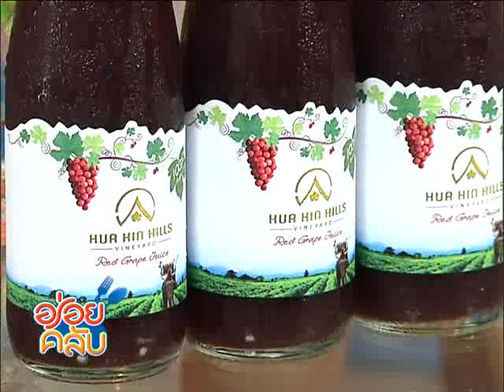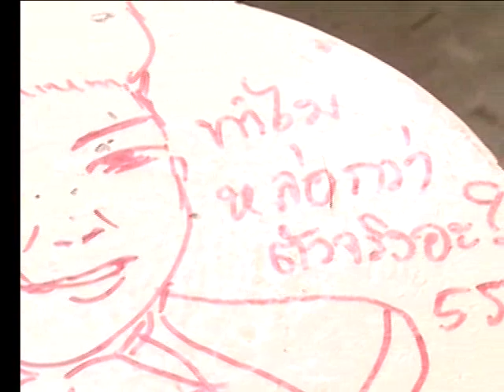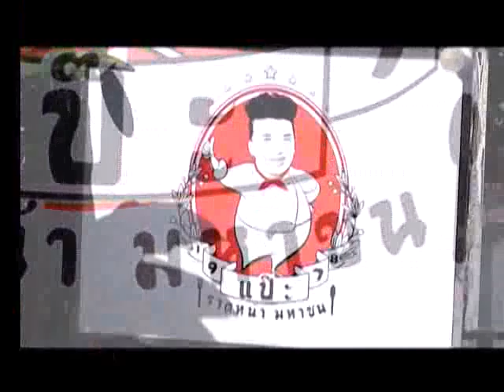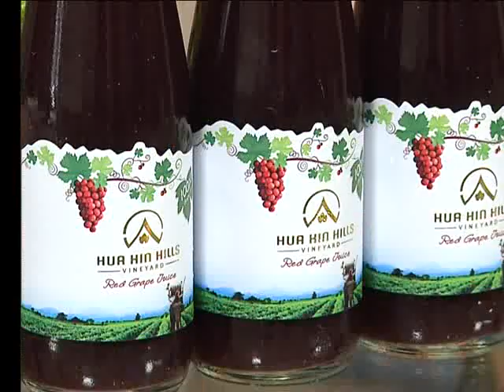อร่อยคลับ 140656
ติดตามรายการอร่อยคลับได้ทางสถานีโทรทัศน์ดาวเทียมช่อง Food Planet ทุกวันศุกร์ เวลา 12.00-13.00 น. และรับชมรายการย้อนหลังได้ทาง และติดตามข่าวสารได้ทาง